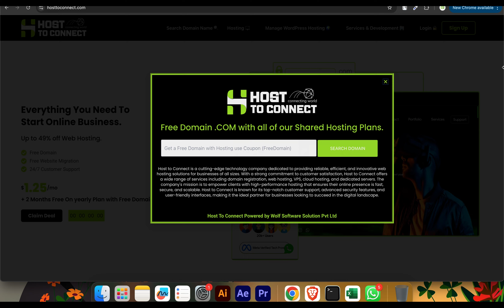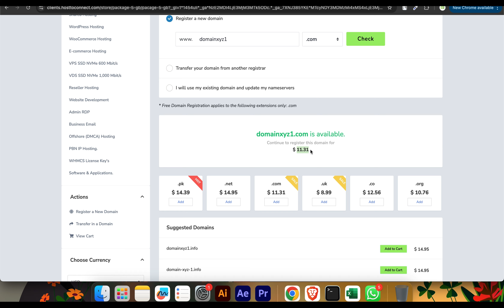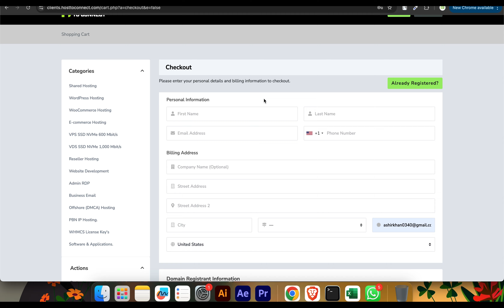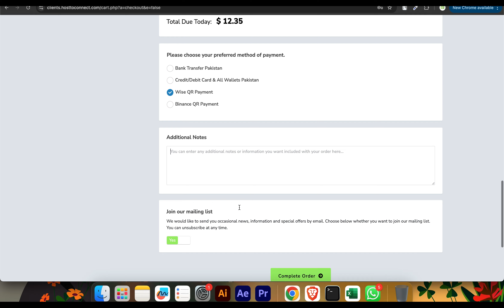Get a Free .Com Domain for one year | Host to connect | Affordable Hosting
Introducing Our Affordable Hosting Plans: Starting at Just 3500 PKR Annually!

Elevate your online presence without breaking the bank with our new hosting plans. Starting at just 3500 PKR per year, we offer top-notch performance and reliability tailored to fit your needs. Our packages include:

High-Speed Performance: Enjoy faster load times and optimal uptime for your website.
Robust Security: Protect your site with advanced security features and regular backups.
User-Friendly Management: Easily manage your site with our intuitive control panel.
24/7 Support: Get round-the-clock assistance from our dedicated support team.
Perfect for small businesses, personal blogs, and startups, our affordable plans ensure you get the best value for your investment. Launch your website with confidence and watch your digital presence grow with us!

Let's Make Your Business Digital With Wolf software solution Pvt Ltd
Join Our Most Advanced Digital Marketing, software and application development.

About : Digitalize with ash is a YouTube Channel, Digitalize with ash is all about improving Mentally, Emotionally, Psychologically, Spiritually & Physically.